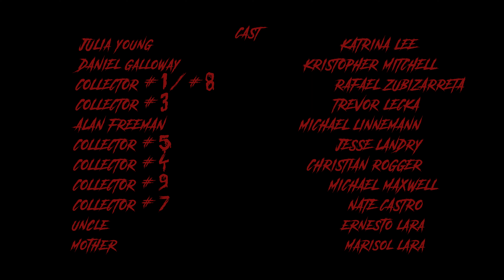New Prophecy 2 Short Film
2022
Zubi Productions, LLC
Ceroase Productions
Jolly Entertainment